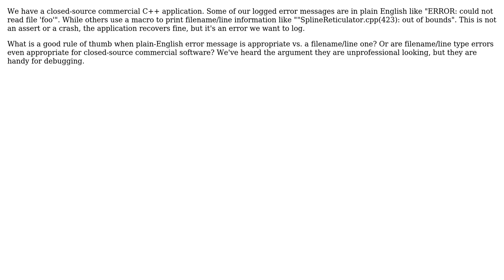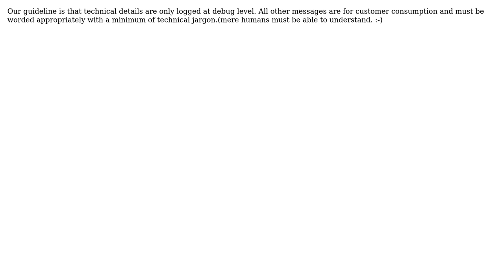Software Engineering: When is it okay to log filename/line information for errors? (2 Solutions!!)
Software Engineering: When is it okay to log filename/line information for errors?

With thanks & praise to God, and with thanks to the many people who have made this project possible! | Content (except music & images) licensed under CC BY-SA | Music | Images & others | With thanks to user Philip user FrustratedWithFormsDesigner user Bill Door and the Stack Exchange Network Trademarks are property of their respective owners. You are responsible for your own actions.